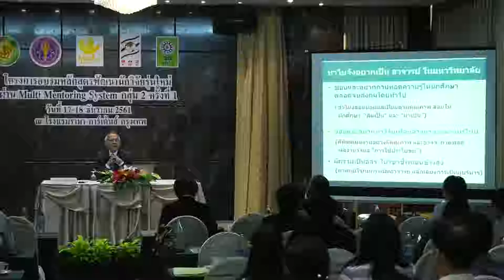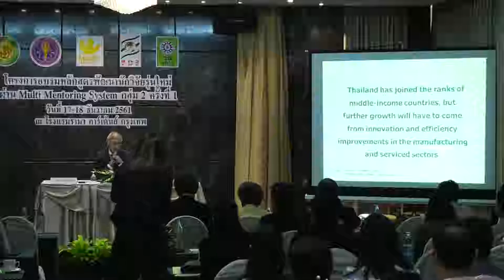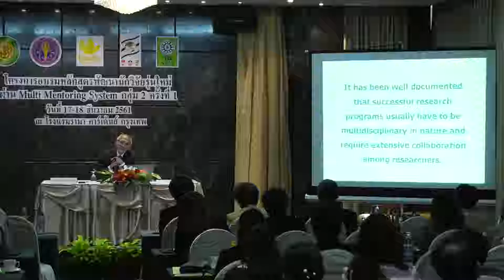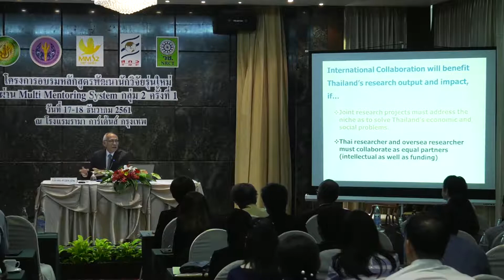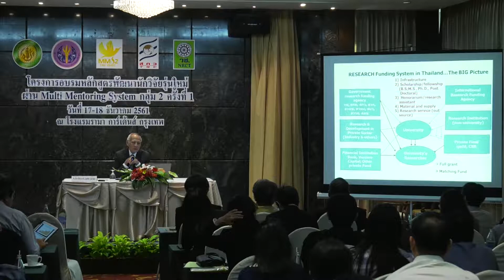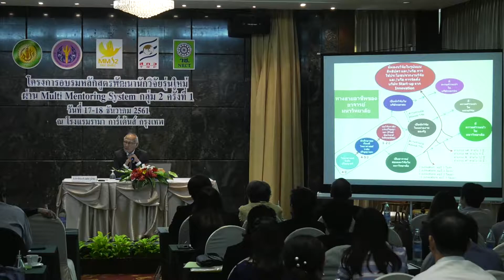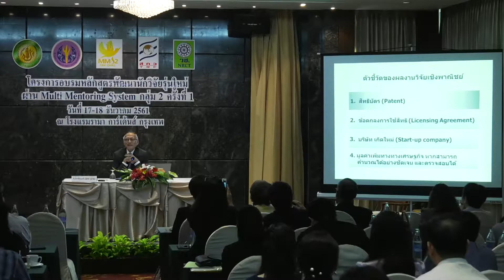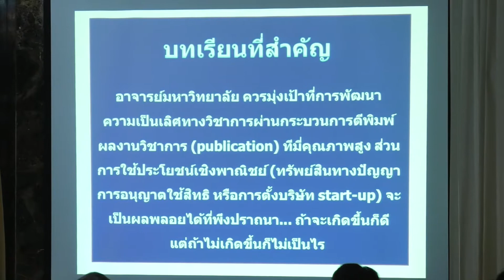การบรรยายในหัวข้อ เส้นทางความก้าวหน้าของอาจารย์ในมหาวิทยาลัย